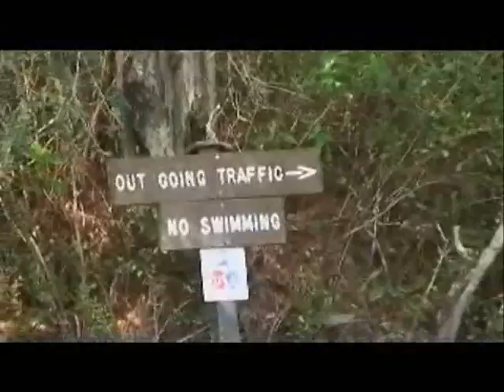Alligators for TrippleHelix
This is our recent trip to the Wildlife Refuge in the Okefenokee Swamp, Georgia. We saw over 60 American Alligators (Alligator mississippiensis) in one hour on the boat trail. Don't Swim in the Okefenokee!